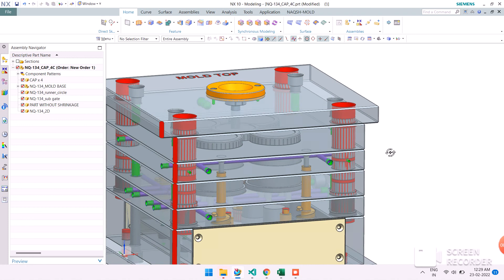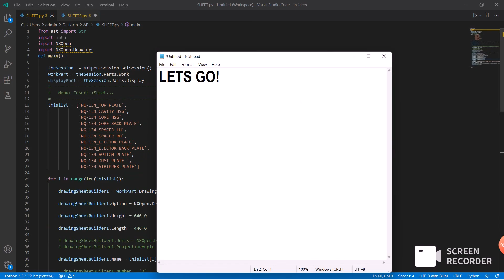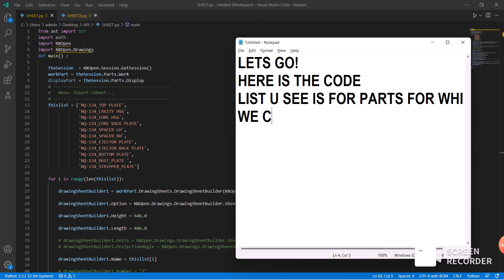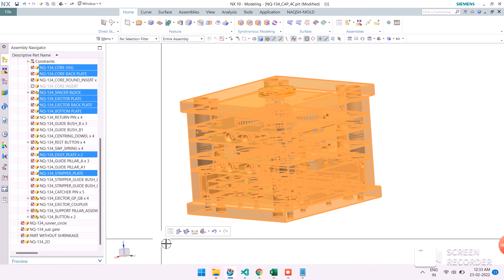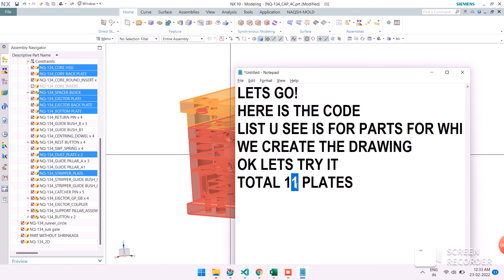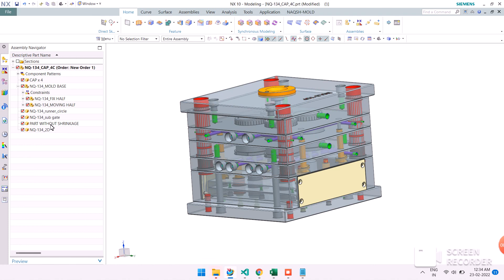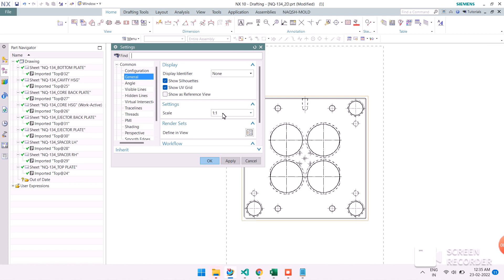nx mold design auto drafting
USING PYTHON AND NX OPEN MODULE TO CREATE AUTO DRAWING VIEWS IN NX DRAFTING